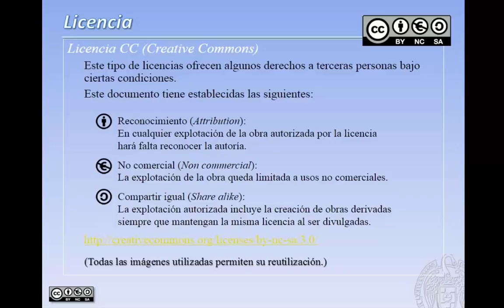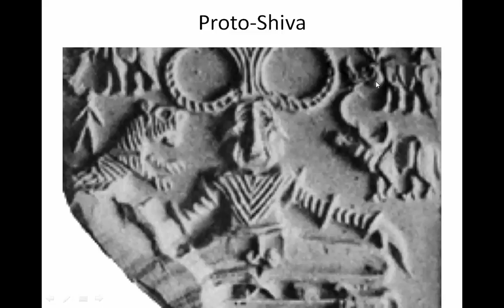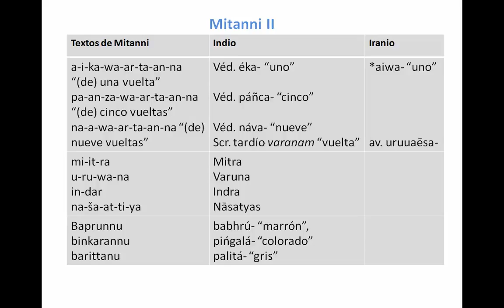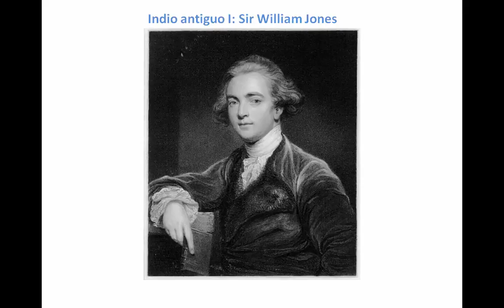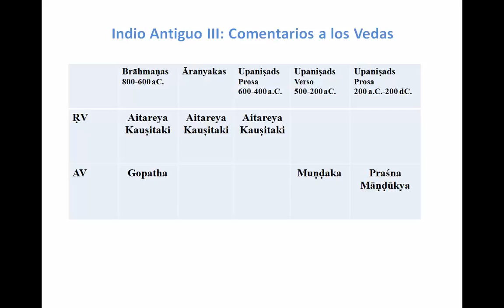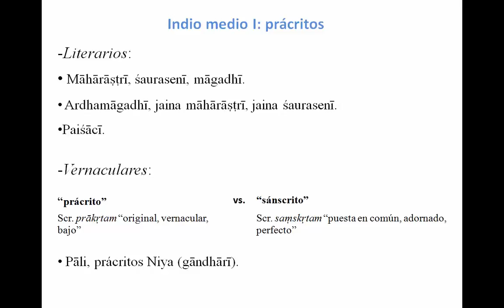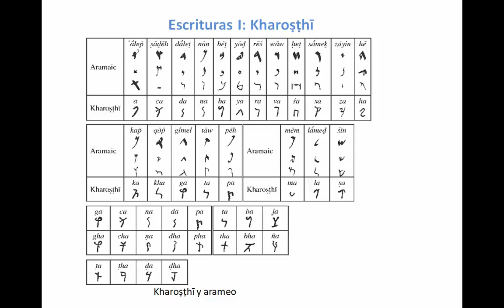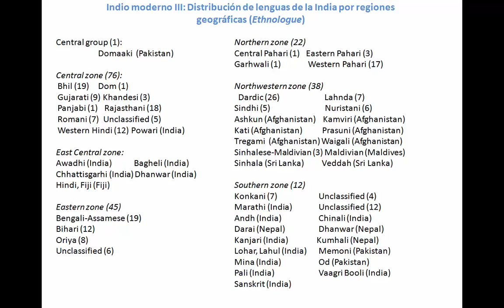Lenguas Indoeuropeas de la India (videolección)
Autora: Prof. Julia Mendoza (Facultad de Filología, UCM)
Grabación de la sesión 1º del Seminario Lenguas Indoeuropeas